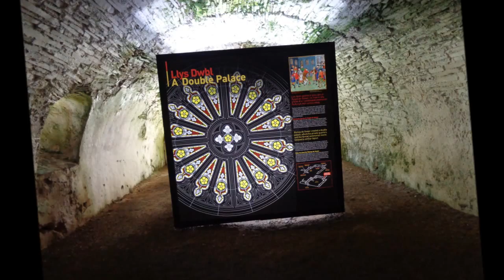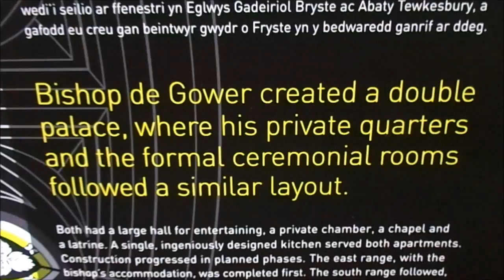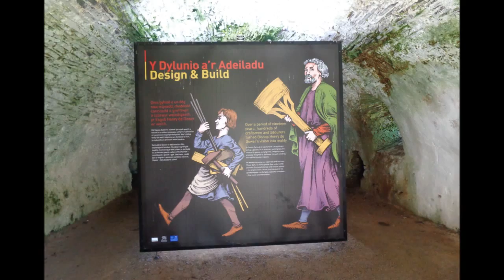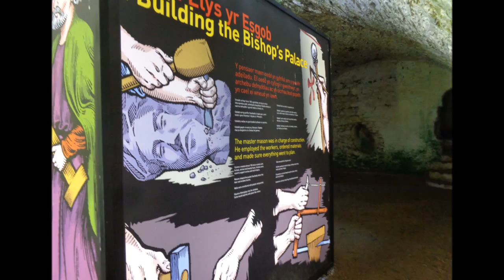St David's Visit, Part XII, 'The Workshop in the Vault' , June 2015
These wondrous buildings designed by beautiful minds, carved ,shaped and sculptured by skilled craftsmen---absolutely amazing no technology, no heavy equipment like cranes etc...just blood, sweat and tears---today skilled teams, repair, restore and renovate love the sound of the craftsmen whistling---timeless